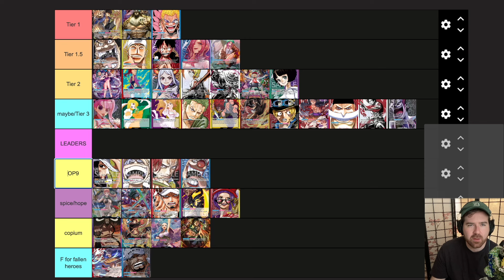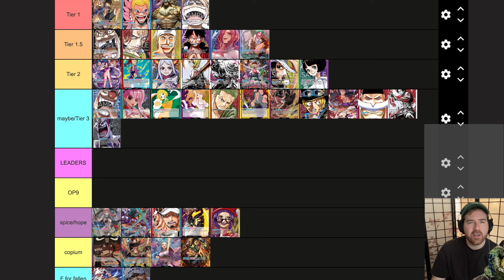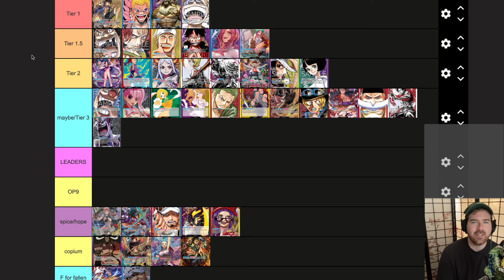[OP9] POST BANLIST TIER PREDICTION! | One Piece Card Game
I FORGOT RED SANJI LEADER!!! T_T (sry about that)
IF BLACKBEARD IS GOOD, HE'S TIER 1.5 IMO, IF BB IS BAD, MAYBE SOMEWHERE AROUND TIER 2!

timestamps:
0:00 - intro
0:55 - TIER LIST
29:44 - FINAL LIST & outro